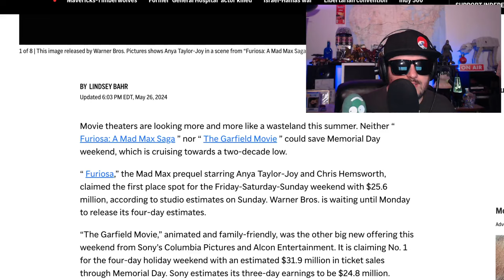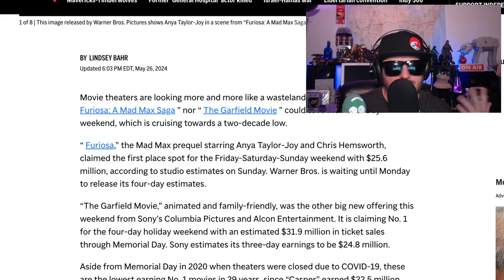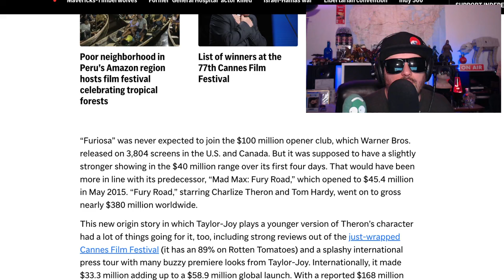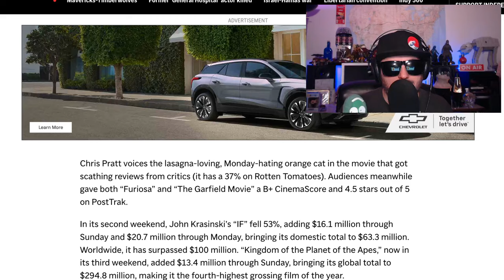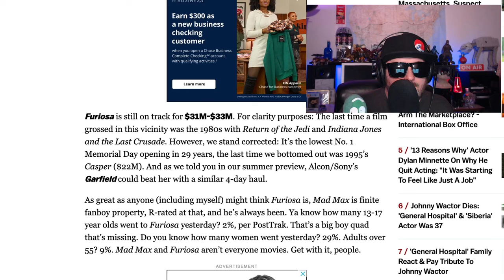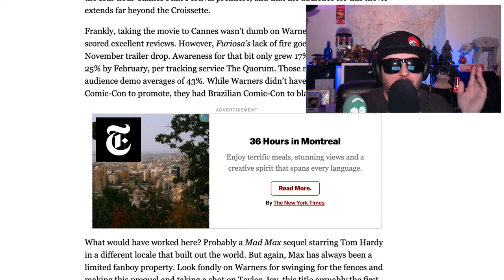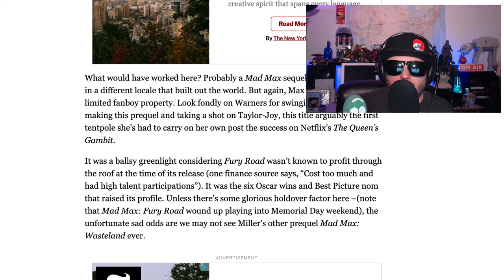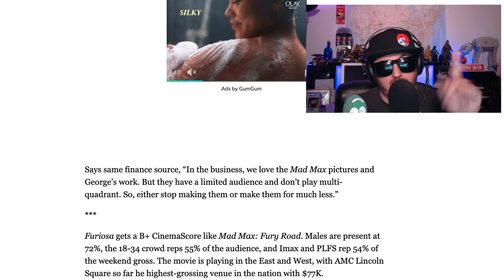Furiosa and Garfield Fail | Memorial Day Bloodbath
Worst Memorial Day Weekend in 30 Years!